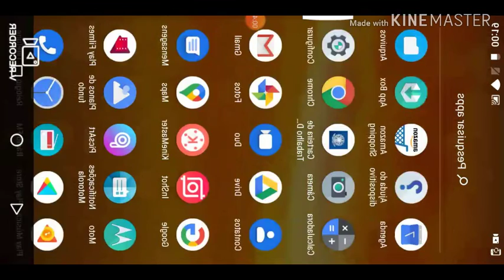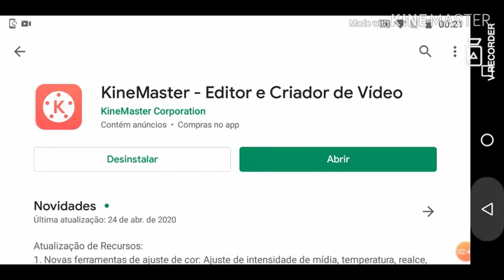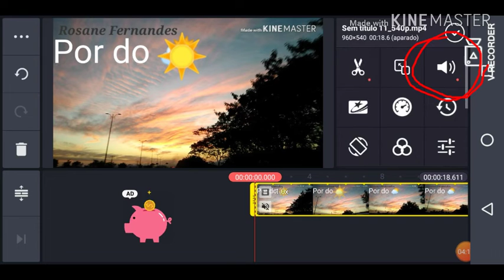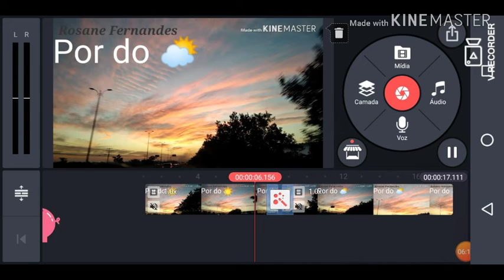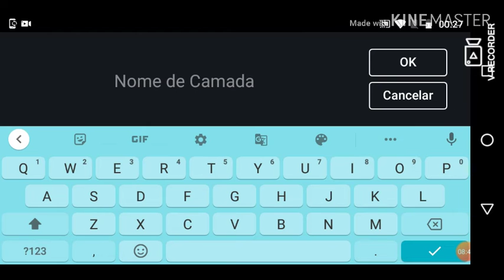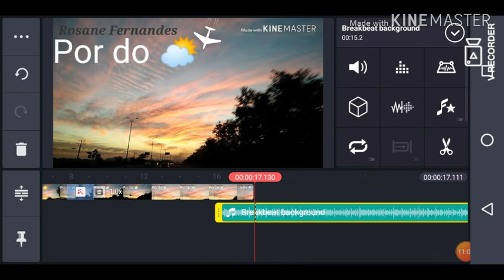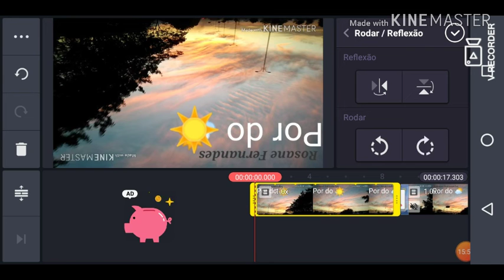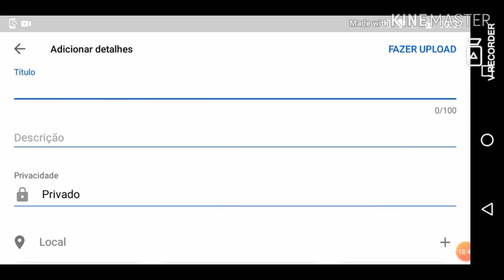Como EDITAR vídeo no KINEMASTER e postar no YouTube / EDIÇÃO BÁSICA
Como editar vídeo no KINEMASTER e postar no YouTube ?